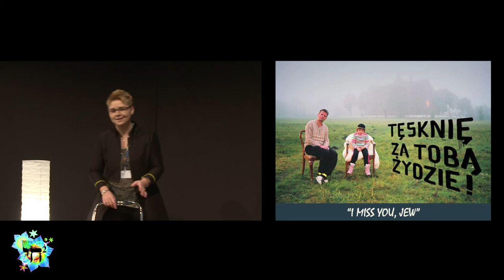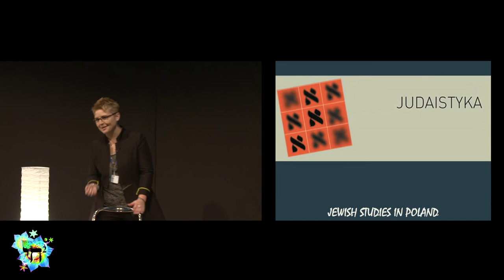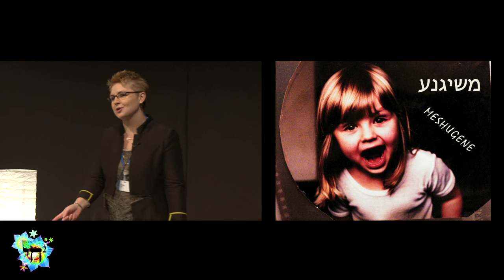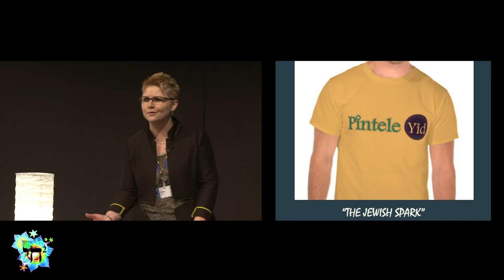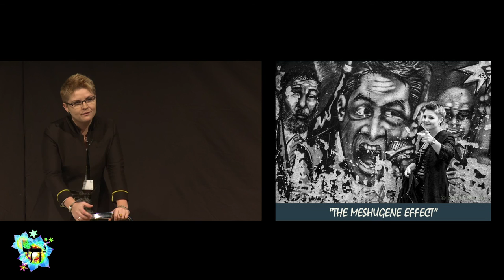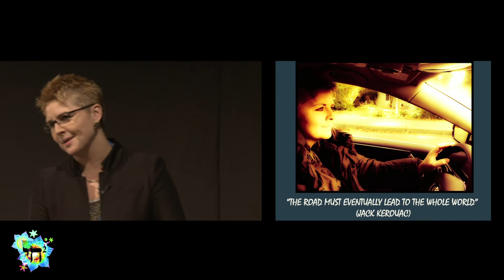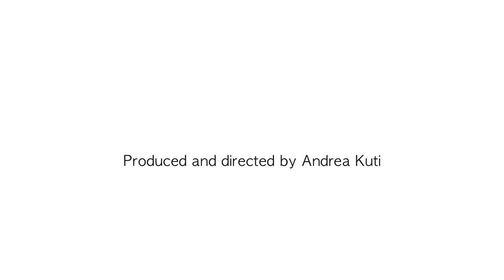Katka Reszke:The Meshugene Effect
18 slides x 18 seconds
Over the past few decades thousands of people in Poland have discovered their Jewish roots. Among them is a peculiar category of those whose discovery was preceded by a hunch – an irrational feeling that they were Jewish before they knew they were Jewish. Now, what is THAT about?